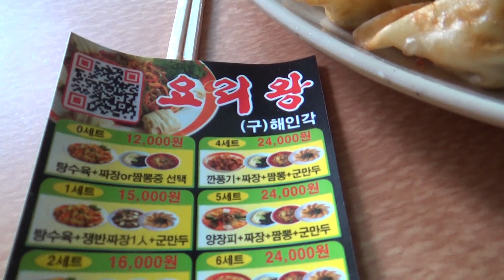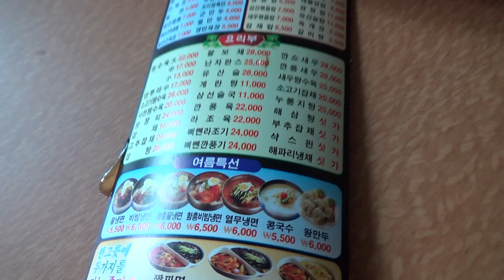요리왕 탕수육 짜장면 짬뽕 세트 전화 배달 중국집 중화요리 구입 시식기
추석 다음날 조카들과 점심을 뭘먹나 하다가 중국집에 전화를 걸어보니 영업을 한다고 해서 탕수육 세트를 사다가 먹었습니다.
서울 은평구 지역에서 배달을 하는 집인듯한데, 면발은 조금 마음에 안들지만, 짬뽕국물이나 짜장소스, 탕수육 등은 괜찮은 편입니다.
좀 거리가 멀다고 하던데, 오면서 불어서 면이 별로 인가 싶기도...^^
참고해 보시길 바라겠습니다.